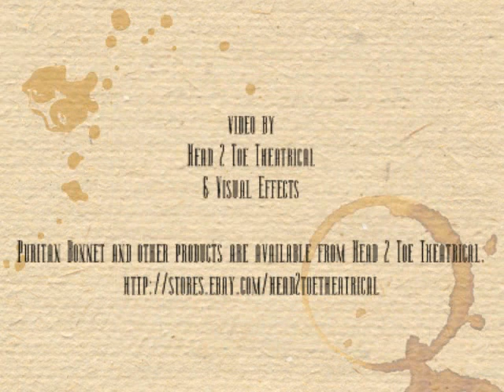Puritan Bonnet old letter from Head 2 Toe Theatrical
Adult Puritan Bonnet

The Colonial or Western style bonnet has a soft top and soft front brim with long neck ties. Little House on the Prairie, Laura Ingalls Wilder style hat as worn in the 1800's. This style of hat or bonnet was worn by women while traveling in wagon trains. Puritans, Amish, Mennonite women and girls have also worn a similar bonnet.

This hat is black with white ribbons. Recommended for ages 14+. One size fits all.

Head 2 Toe Theatrical
Don and Shyla Reed, owners
316 West Joe Davis
El Dorado Springs, MO 64744

We specialize in Theatrical, Beauty, Face Paint, Stage Costuming,
Special Effects, Clowning, Photography/Television/Film.

Also find us on Google, Facebook, Pinterest, Twitter, Instagram, YouTube, eBay